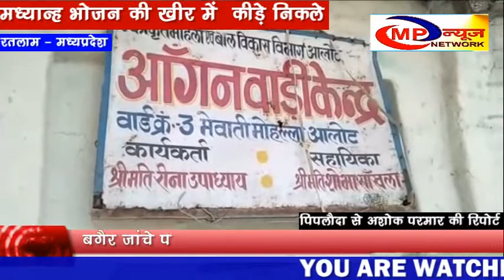रतलाम - मध्यान्ह भोजन की खीर में कीड़े निकले MP NEWS NETWORK RATLAM MID DAY MEAL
तलाम जिले के आलोट में महिला बाल विकास विभाग की लापरवाही से, बच्चों के स्वास्थ्य के साथ खिलवाड़ किया जा रहा है। आलौट के वार्ड क्रमांक तीन में संचालित आंगनवाड़ी में बच्चों को परोसे गए मध्यान्ह भोजन की खीर में कीड़े निकलने का मामला सामने आया। आम तौर पर बच्चों  को खाना देने से पहले उसे जांचने का नियम है। लेकिन बगैर जांचे परखे, कीड़े युक्त खीर बच्चों को वितरित कर दी गई। कुछ बच्चों ने खीर खा ली। लेकिन कुछ  बच्चों ने खीर  के कटोरे  में कीड़े तैरते देख परिजनों को इसकी शिकायत की ।  जिसपर बच्चों के परिजन आंगनवाड़ी पहुंचे। जहां आंगनवाड़ी सहायिका मिली ।  जिसे खीर में कीड़े निकलने की सूचना दी गई। जिसके बाद  खीर से भरे कटोरे को लेकर बच्चों के परिजन, एसडीएम आफिस जा पहुंचे और उन्हें खीर में तैरते कीड़े दिखाए।  इस मामले में हमारी टीम ने एसडीएम लक्ष्मी गामड़ से बात की तो  एसडीएम ने कहा कि वे सम्बन्धित विभाग को कार्यवाही हेतु निर्देशित कर रही हैं।